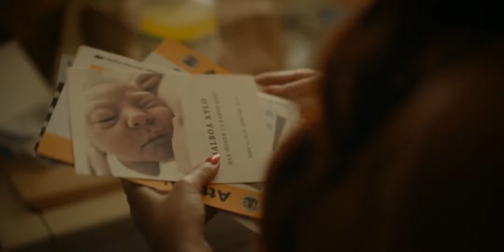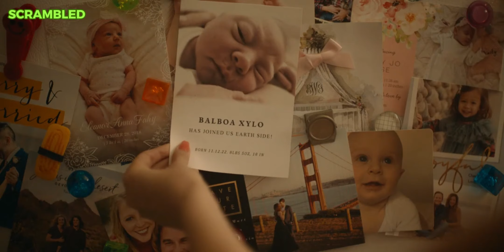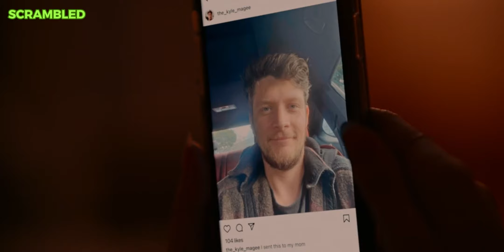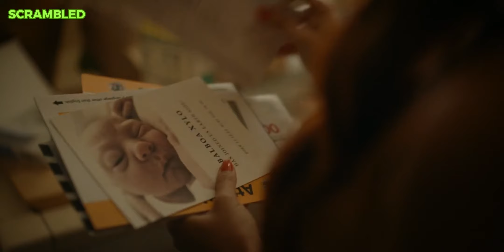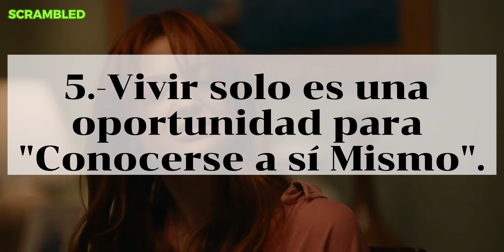SCRAMBLED : Nellie aún no DESEA ser Mamá a pesar de las presiones sociales, así que decide congelar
SCRAMBLED ESTRENO DE 2024 es una comedia que nos presentan a Nellie , quien tiene 34 años , vive sola y no tiene Novio.
Nellie aún no siente el deseo de ser Madre y como ha presentado una "Disminución en sus Óvulos" , decide iniciar un tratamiento para congelar sus óvulos  por si decide ser mádre más adelante.
Como el tratamiento es costoso Nellie deberá conseguirlo lo antes posible para iniciar su tratamiento.
Su familia  y entorno social la presionan para que tenga un hijo en este momento de su vida, cuando ella siente que no esta lista.
Esta película nos pone a reflexionar acerca de la MATERNIDAD y PATERNIDAD; y de todo lo que involucra traer un hijo o hija a esta Vida.
Te agradezco y hasta un siguiente vídeo.